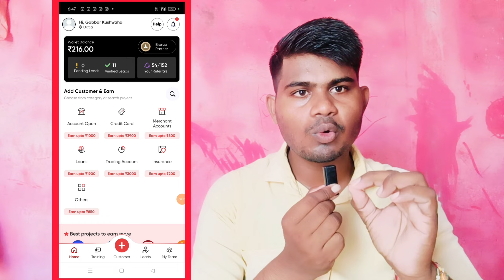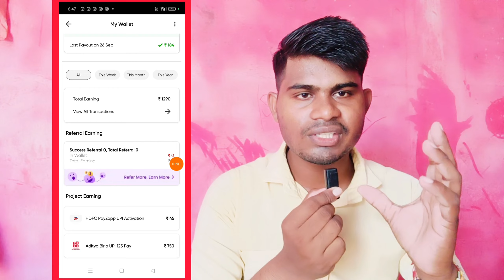Lemon App Refer And Earn || new earning app today || cashback offer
Video Coverd:-

1. New earning app
2. earn money online
3. make money online
5. new self earning app
6. best earning app for android
7. paytm se paise kaise kamaye
8. game khel kar paise kaise kamaye
9. how to make money online fast
10. 2023 best earning app
11. Work from home
12. online part time jobs

Top Search:-

2023 Best Earning App
paytm cash
earning apps
earn money
earning app 2023
paytm earning